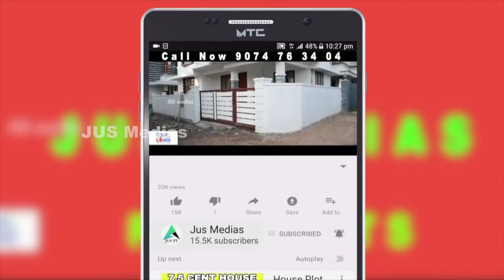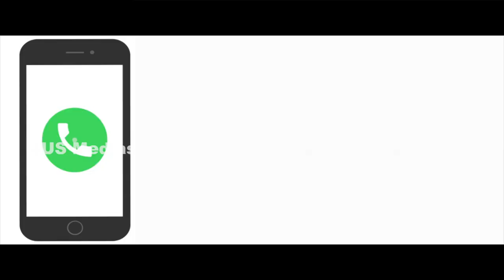ഇതാ ഒരു 4 ബെഡ് റൂം വീട് | 4 BHK | 4 Bedroom | Ernakulam | Kakkanad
4 bhk house sale in Ernakulam
Near infopark kochi
Kakkanad
Kuzhuvelipady
4 Cent  1800 sqft 4 BHK
4 Bedroom House
well water And Corporation Water
400 meter from bus route

Published by

JUS MEDIAS
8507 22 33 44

Query Solved

beautiful house
kerala luxury house sale
kochi villas
budget homes
budget home
4 bedroom house for sale in kerala
4 BHK House
4 cent house
4 cent house plan
4 cent house plan Malayalam
1800 Sqft house plans Malayalam
1800 Sqft house plans Kerala